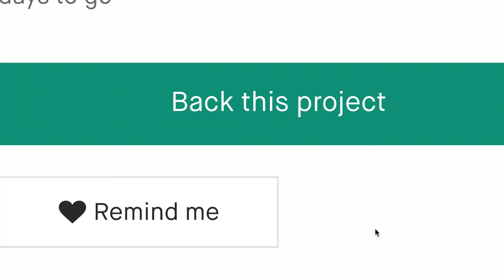Now on Kickstarter: Endiced: The Mystic Gems Dice Collection & The Untold Story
Endiced: The Mystic Gems Dice Collection & The Untold Story
Discover Our Magical Handcrafted Dice Sets With A Variety Of Gemstone Cores, And More